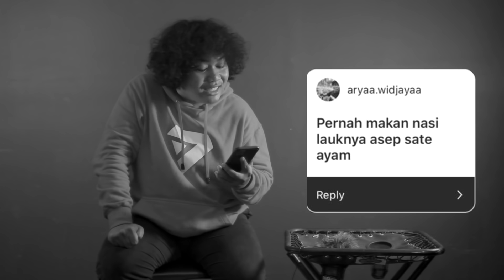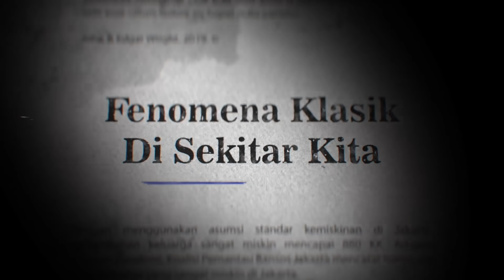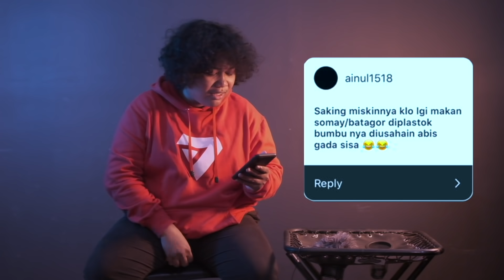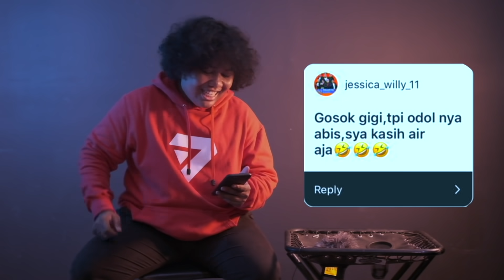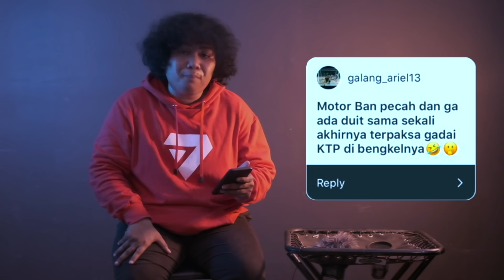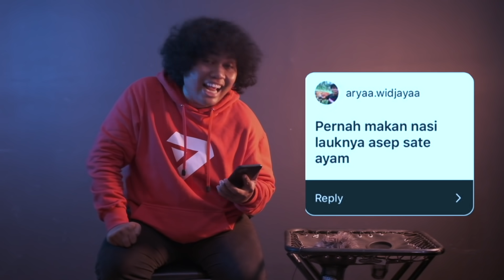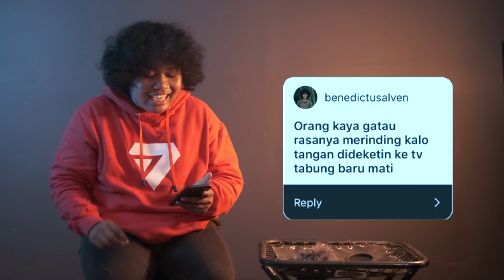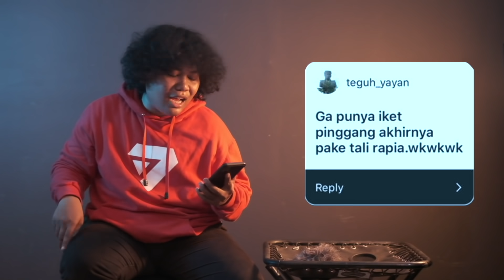Menertawakan Kemiskinan Eps 1 (Makan Asep Sate)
Halo para juragan...
para penonton setia gue di youtube gue yang enggak seberapa ini.
tapi gue berharap dengan adanya KAMISKINAN (menertawakan kemiskinan) ini...
gue bisa sharing-sharing cerita pengalaman kemiskinan yang pernah elo semua rasain
dan kita coba adu lebih parah elo semua atau gue cerita miskinnya
Nah pesan moral yang mau gue bagikan melalui konten ini adalah
kita jangan di pusingkan dengan kemiskinan kita...bawa santai aja dan kita tertawakan sama-sama...biar kita tetep bahagia
Timeline view
00:58 - Panggilan buat viewer
01:39 - Opening Bumper
03:29 - Makan chiki sampe micinnya abis
04:10 - Marshel pernah makan micin chiki ampe abis
04:48 - Trik makan somay ala sobat misqueen
06:18 - Somay terbuat dari apa?
06:46 - Gosok gigi pake aer odol
08:10 - Gpp miskin yang penting nama bagus
08:39 - Ban motor pecah dan gadein ktp
09:35 - Belajar online pake wifi tetangga
10:33 - Pernah makan nasi pake asep sate ayam
12:55 - Cara kenyang tanpa makan nasi
13:45 - Orang kaya gak ngerasain merinding kena tv
14:32 - Sikat gigi mekar
15:50 - Cara iket pinggang ala sobat misqueen